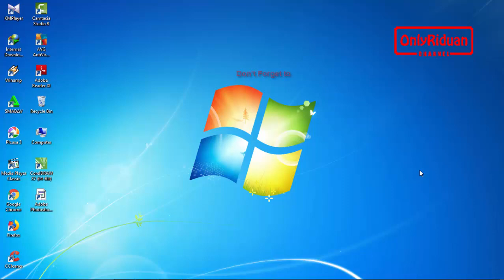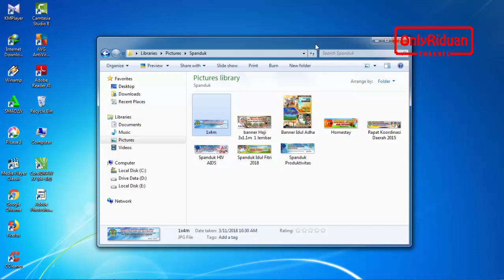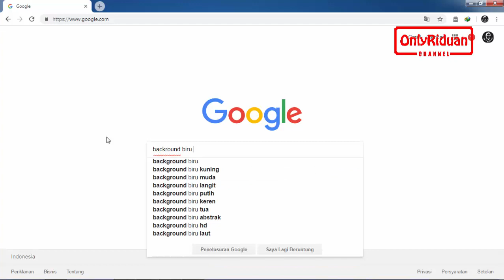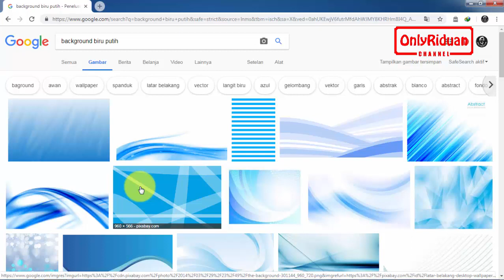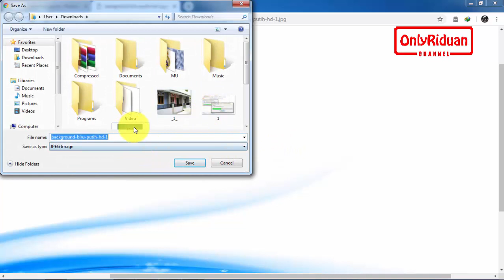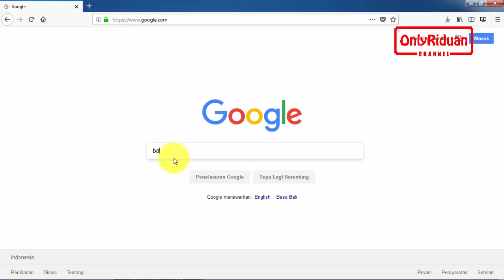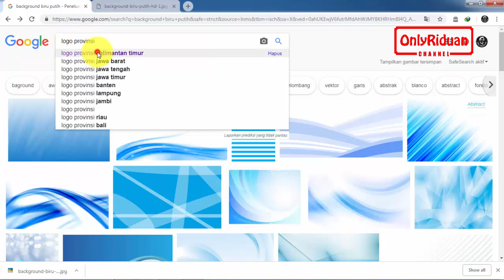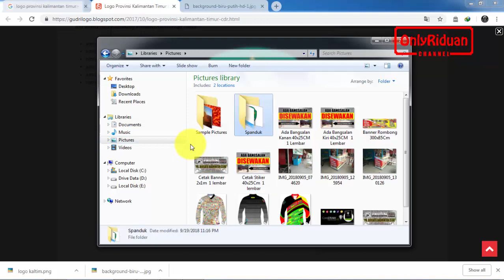Cara Mengambil Gambar Resolusi Besar di Google - Tips dan Triks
Tutorial Cara Mengambil Gambar Resolusi Besar di Google, Cara Download Gambar di Google, Cara Download image (How to Download Image), kualitas gambar tidak pecah.
Dijelaskan secara detail dan bahasa mudah dipahami.

Semoga Bermanfaat